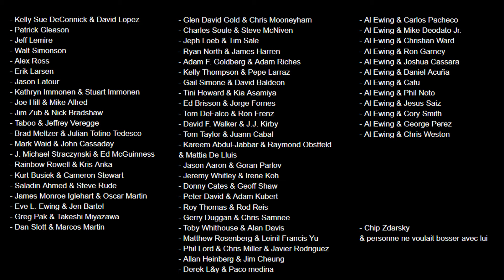CORPS Talk #21 '80 ans et le projet à 1 million'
En début de semaine, CB Cebulski tease sur Twitter qu’il a eu l’idée de l’année. Le genre d’idée qui fera vendre 1 million d’exemplaire pour un même comics en août, mois des 80 ans de Marvel Comics. Aujourd'hui une centaine d'autrices, d'auteurs et d'artistes viennent de publier des visuels mystères.